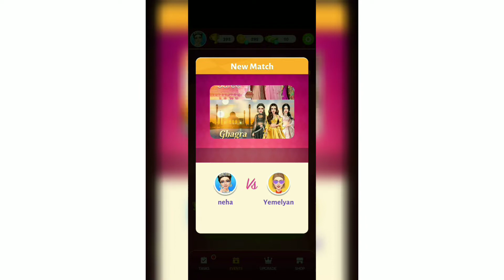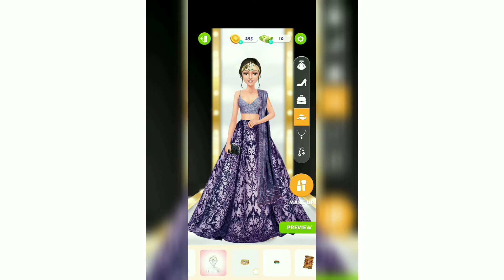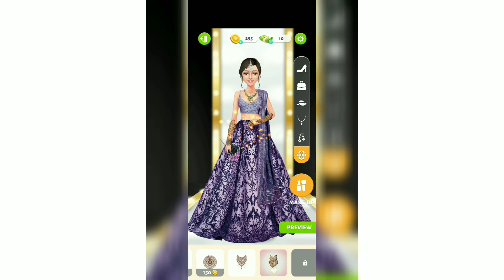Indian Makeup:Fashion Show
fashion show game

fashion show

fashion show makeup and dressup game

fashion show style makeup and dressup game

makeup

barbie fashion show game

barbie fashion show makeup and dressup games

fashion games

Indian fashion show game

Become a fashion star! With bridal stylist in wedding style. Doll makeover games

Do you love playing Indian Fashion, Make-up, and dress up games for girls? Be a fabulous fashion stylist and dress up a fashion star to rule all the fashion runways worldwide! 👗✨

If you are looking for dress up or makeup games for Indian Girls or Brides where you could dress up a girl in Indian Fashion Style and make her look like a fashion star in a make-up salon, you have landed at the exact right place. You can learn to create your fashion profile using the game. With different characters, you will never get bored of playing the stylist and designer wedding game. This is one of the unique fashion games where you act like an Indian Fashion makeover artist or a fashion designer who is busy making the model look more attractive for her wedding or another big event.
As a fashion stylist and dress designer in this wedding game, you will enjoy dressing up the fashion star character in this dress up and make up game into a beautiful indian bridal style make up. You can practice dressing up for wedding events, fashion events, or other events. You can also participate in a dressing up and makeover competition and become the best stylist and designer in the competition.
Indian Fashion & Makeup Game is the most beautiful offline indian fashion and dress up game of 2022. It is one of the most unique fashion and style games for girls to practice makeup and dress up for teen girls.

GAME HIGHLIGHTS
👗 Various indian fashion outfits and gorgeous make-up
👗 Play with the real or luxury game theme
👗 Various makeup styles to play with
👗 Participate in the dressing game challenge and fashion competition
👗 Compete with other fashion lovers to win diamonds and unlock new topics
👗 Dress girls as you like easily, turn them into fantasy girls with thousands of Gorgeous Dresses, trendy outfits, and accessories on many different topics, such as: Casual, Evening Party, Beach, etc.
👗 Play the Indian Fashion Girl make-up game and makeover with hairstyles, eyes, lips, cheeks, etc.
👗 Check out your dressing style score in this Indian Fashion Game
👗 Dress the bride in this wedding game
👗 Unlock new topics/items with the diamonds that you collect
👗 Gorgeous collection of the fashion world for the fashionable people!

With the above unique features at hand, you will never get bored of the Indian Fashion make-up and dress-up game to remain entertained for hours. It’s one of the most unique and loved games for girls.

Support Us
Do you have any feedback for this Indian Fashion make-up and dress up game? Please feel free to send us your feedback.